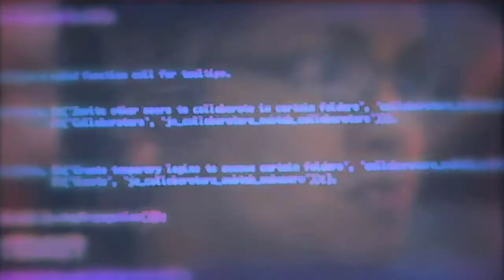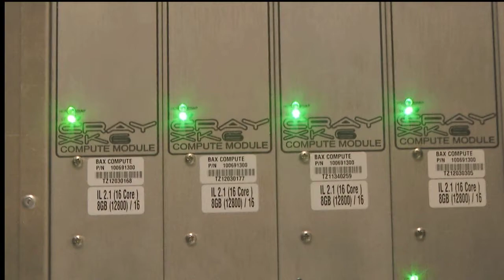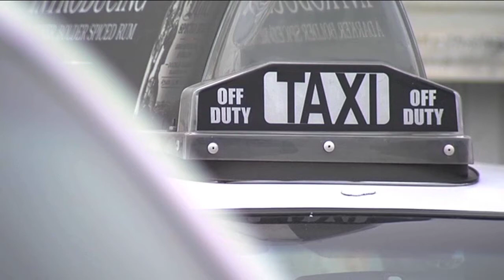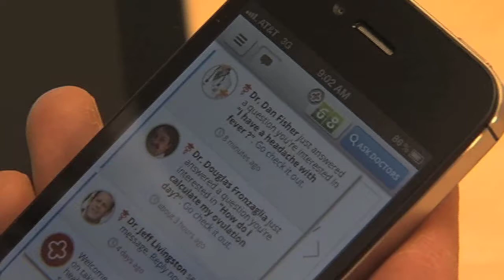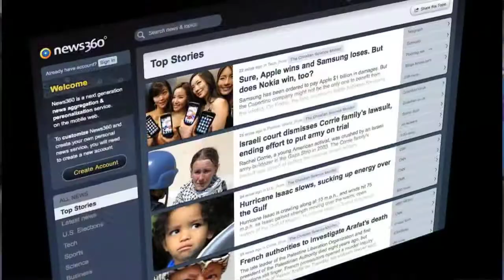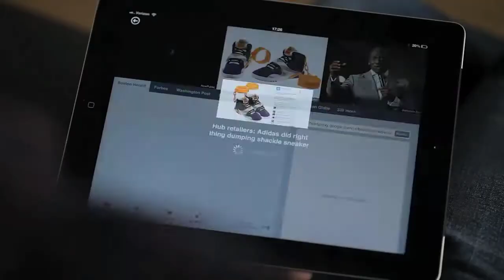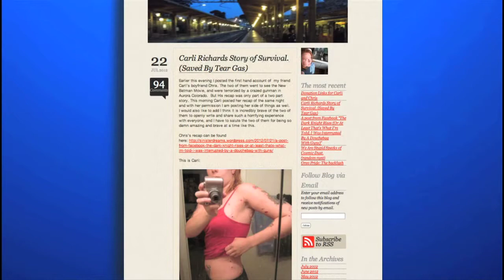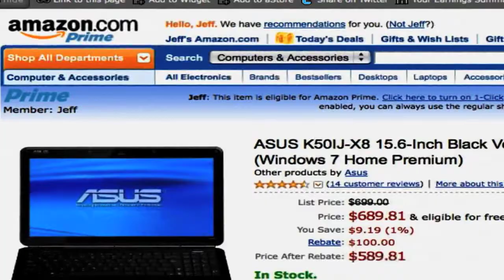FULL EPISODE- SHOW 678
Getting a TSA like body scan in a department store for the perfect jeans.  Need a ride or ice cream, Uber can help. And bringing back doctor house calls technology style.